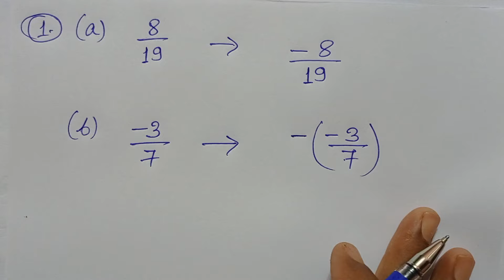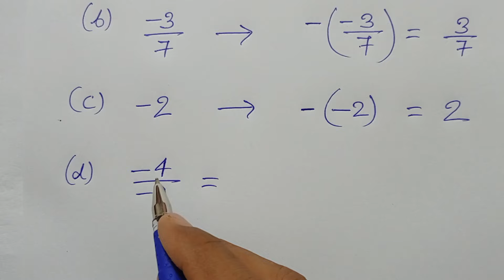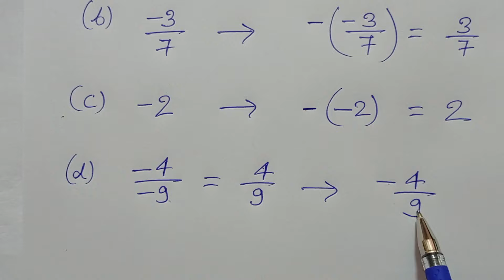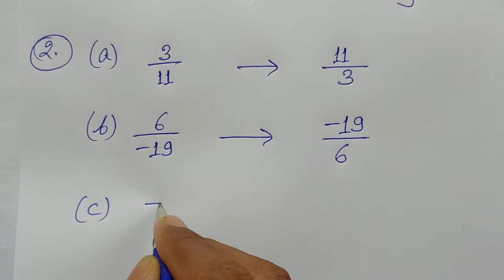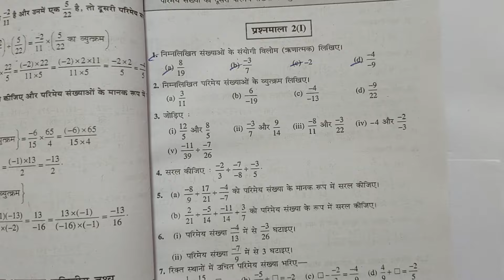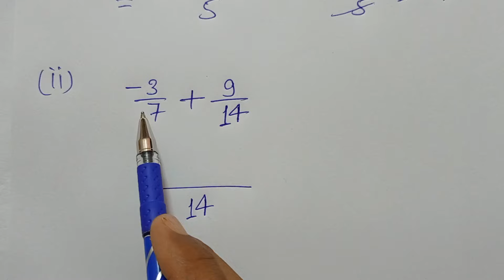CLASS 7, MATH, BHARTI BHAWAN, SUGAM GANIT, PART - 2, BIHAR BOARD, FRACTION & DECIMAL,Ex-2(I),Q-1-2-3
CLASS 7, MATH, BHARTI BHAWAN, SUGAM GANIT, PART - 2, BIHAR BOARD, HINDI MEDIUM, FRACTION & DECIMAL, Ex - 2 (I), Q.no - 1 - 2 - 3,

Playlist Link -